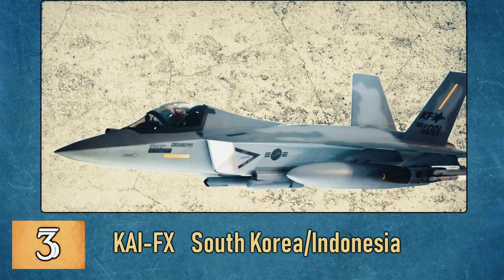All 5th Generation Fighter Jets Under Development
This videos shows you All 5th Generation Fighter Jets (stealth fighter) Under Development.Note that U.S made F22 Raptor...F 35 lightning.. and Chinese made J 20 Fighter jets which are already in service are not included.In addition to this Russian made Su 57... and Chinese made Shenyang FC-31 Which are going to induct in service shortly are also not included.